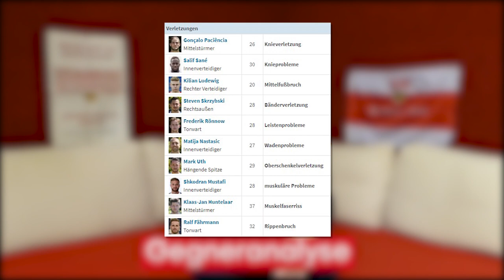VfB Stuttgart vs FC Schalke 04 | Vorbericht #2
Gegen Schalke den Klassenerhalt sichern?